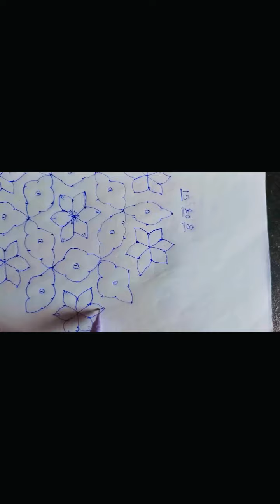୧୫ ରୁ ୮ ରେ ଅତି ସହଜରେ ଶିଖନ୍ତୁ ଟୋପା ଝୋଟିtopa jhoti#odia